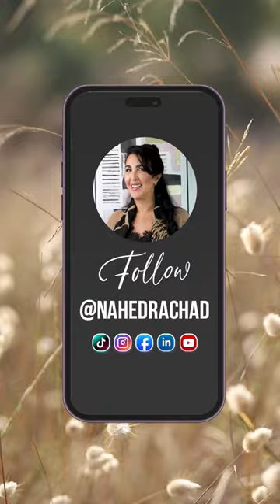C'est incroyable l'apprentissage avec le briquet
Comme ce briquet, la solidarité féminine illumine nos vies. 🕊️💖 Quand la vie devient difficile, surtout pendant un divorce, on réalise à quel point la solidarité entre femmes est précieuse.

Comment la solidarité féminine a-t-elle été votre bouée de sauvetage dans les moments difficiles ?

 / nahedrachad1

 • Les Meilleures Astuces pour Protéger ...

1.) 3 Minutes Pour Changer De Vie
2.) Motivation, Confiance En Soi & Leadership